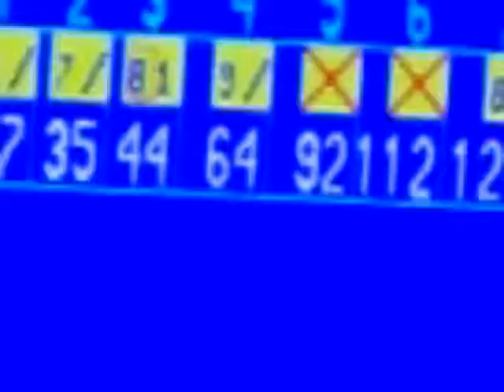DR. RHG's BOWLING PRACTICE, VA AMF LANES 4-2-2012 = 001.MOV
Bowling practice video has 2 STRIKES & 5 SPARES, including a 3-10 MINI SPLIT.